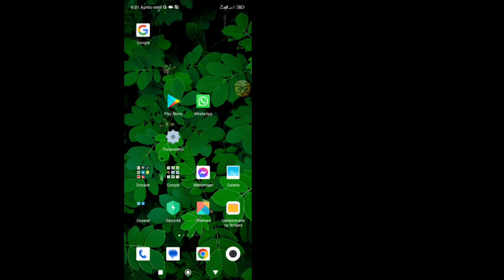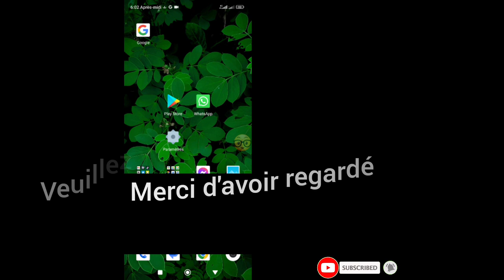Comment supprimer le numéro de contact WhatsApp | Supprimer le numéro de contact WhatsApp (2023)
Dans ce tutoriel.nous allons vous montrer comment supprimer un numéro de contact de WhatsApp.Que vous souhaitiez désencombrer votre liste de contacts.Préserver la confidentialité ou simplement ne plus avoir besoin d'un contact particulier sur WhatsApp.ce guide vous guidera pas à pas tout au long du processus.

WhatsApp est une application de messagerie largement utilisée qui vous permet de communiquer avec vos amis.votre famille et vos collègues.Cependant.il est courant d'accumuler au fil du temps des contacts que vous ne souhaitez plus avoir dans votre liste de contacts WhatsApp.Suivez les étapes ci-dessous pour supprimer efficacement les numéros indésirables :